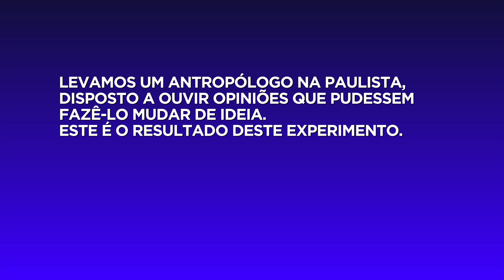"Homens são privilegiados. Mude a minha opinião."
Este quadro é baseado na série "Change my Mind" do canal americano StevenCrowder. Nele, a cada episódio uma pessoa se disponibilizará a debater uma determinada opinião com qualquer figura interessada em fazê-la mudar de ideia. Desta vez levamos Vinícius Rodrigues, doutorando em antropologia, para ser convencida por populares de que os homens não são privilegiados. O disclaimer, como em todos os vídeos desta série, é necessário: nenhum ponto de vista deste quadro traduz necessariamente a opinião do Spotniks.